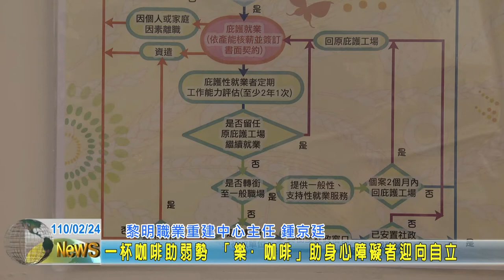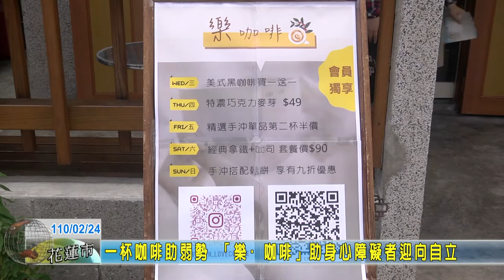20210224 07 一杯咖啡助弱勢 「樂·咖啡」助身心障礙者迎向自立